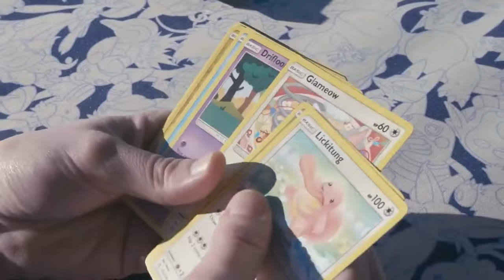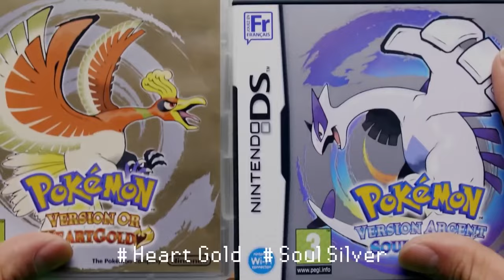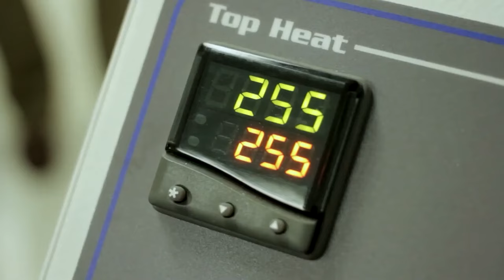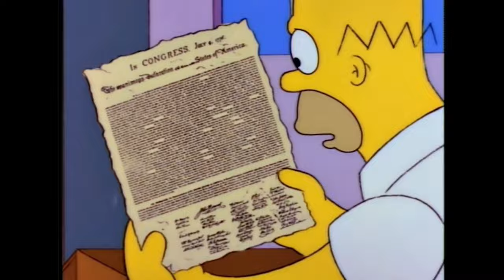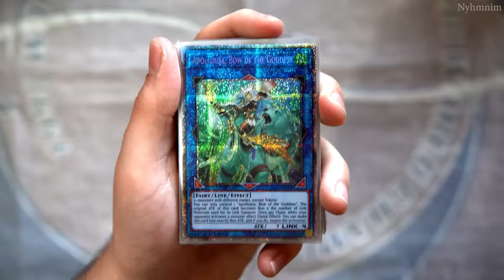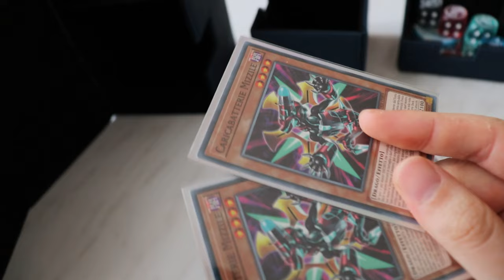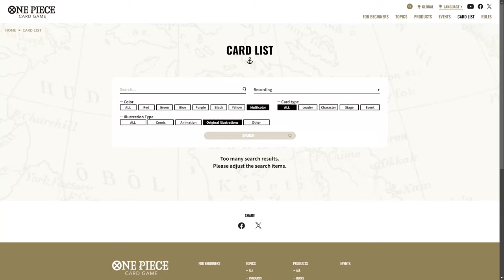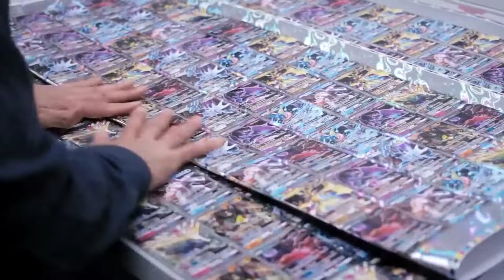Carte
Se si tratta di pezzi di carta a cui si attribuisce del valore finto allora come Sempre basta solo stamparne altri